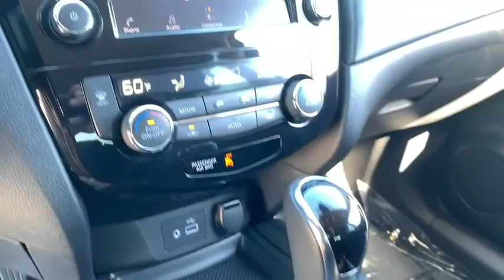2019 Nissan Rogue Phoenix, Scottsdale, Peoria, Tempe, Gilbert, AZ PN19189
Gun Metallic [LISTING TYPE] 2019 Nissan Rogue available in Phoenix, Arizona at Pinnacle Nissan. Servicing the Scottsdale, Peoria, Tempe, Gilbert, AZ area.

Pinnacle Nissan
7601 E Frank Lloyd Wright Blvd

Recent Arrival! CARFAX One-Owner. Clean CARFAX. Certified. Rogue SV. 26/33 City/Highway MPG Gun Metallic 2019 Nissan Rogue SV 2.5L I4 DOHC 16V FWDbrbrNissan Certified Pre-Owned Details:brbr  * Warranty Deductible: $100br  * Includes Car Rental and Trip Interruption Reimbursementbr  * Limited Warranty: 84 Month/100,000 Mile (whichever comes first) from original in-service datebr  * Transferable Warrantybr  * 167 Point Inspectionbr  * Roadside Assistancebr  * Vehicle HistorybrbrbrWe provide 145 point inpection on all our used vehicles. It's our mission to faithfully serve our Phoenix-area friends and neighbors, including folks in Sun City, Avondale, Glendale, Scottsdale, Cave Creek, Mesa and Tempe.